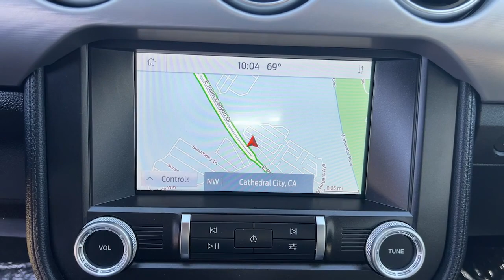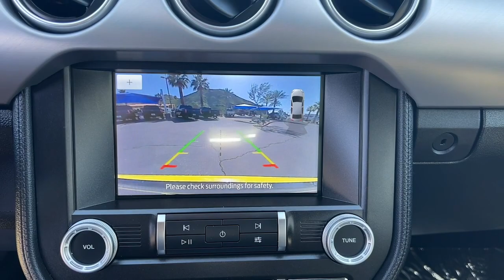2021 Ford Mustang GT Premium CA Palm Springs, Indio, La Quinta, Cathedral City, Palm Desert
Pre-Owned 2021 Ford Mustang GT Premium available at Palm Springs Motors located in 69200 E Palm Canyon Dr, Cathedral City, CA, 92234 and servicing the Palm Springs, Indio, La Quinta, Cathedral City, Palm Desert area.